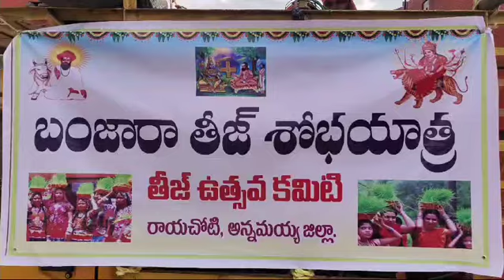రాయచోటి లో బంజారా ల తీజ్ ఉత్సవాలు (4)